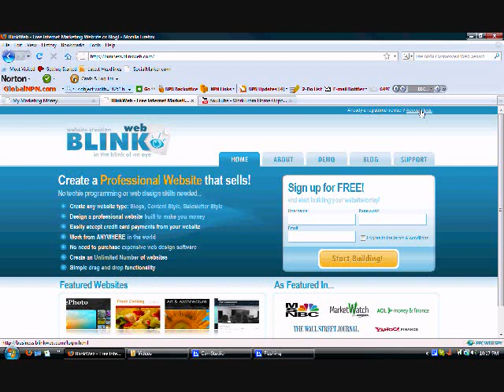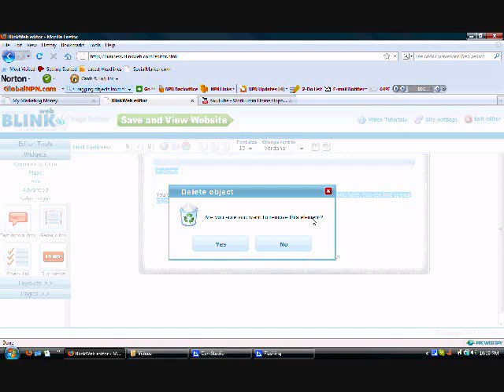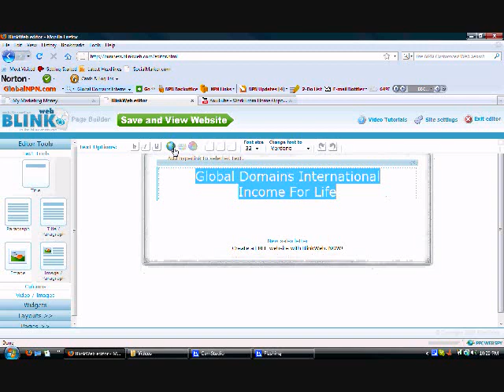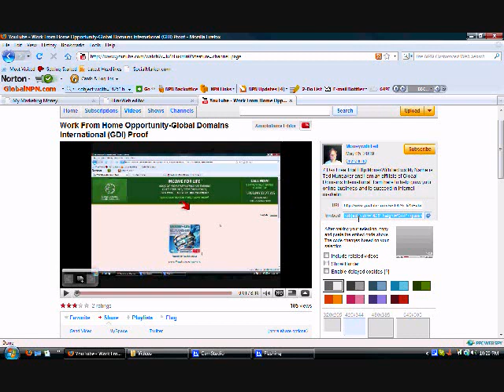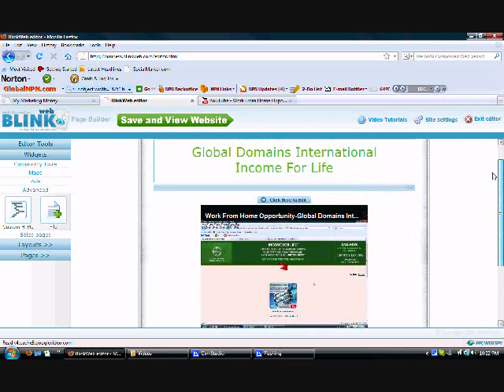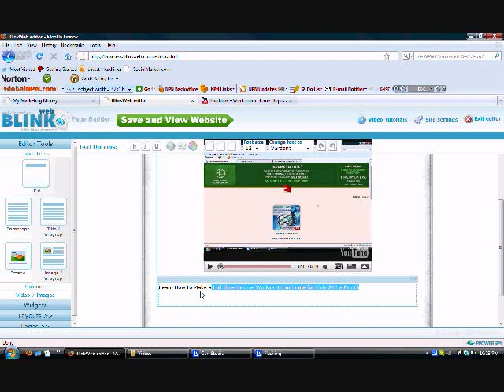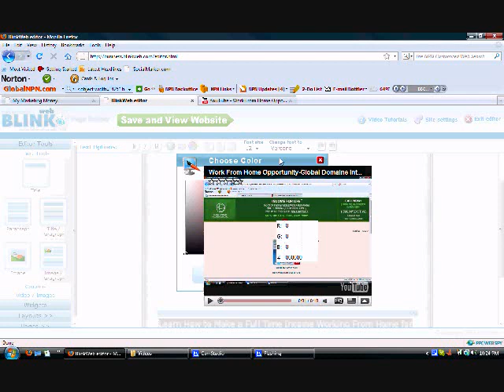Creating a Capture Page with Blink Web Part 1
Blink Web offers the easy to use tools you need to create websites and custom capture pages. You can sign up for Free Here to create a custom capture page

You will also need an auto responder for you to capture the information of your prospects. You can sign up for My Marketing Money for Only $7.50/month and you can make $5/month for everyone you refer. It also includes all the tools you will need for your home Based Business:

A full featured web hosting account!
A collection of GENERIC lead capture pages!
A full featured, pro class follow-up system!
An easy to use website builder!
A full featured URL rotator!
A full featured PDF creator!
A full featured Ad tracker!
A library of instructional videos and e-books!
A 'tiny URL' creator!
Live, weekly web based training!
A collection of tools to enhance your web pages!
A 'killer' member back office and responsive support !